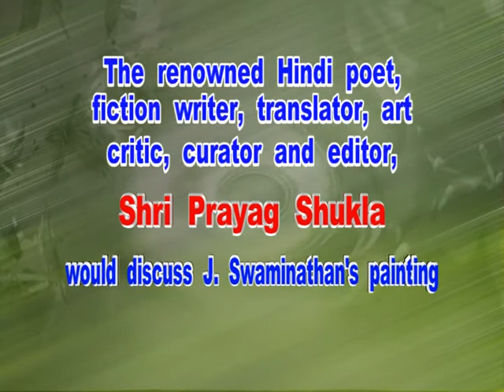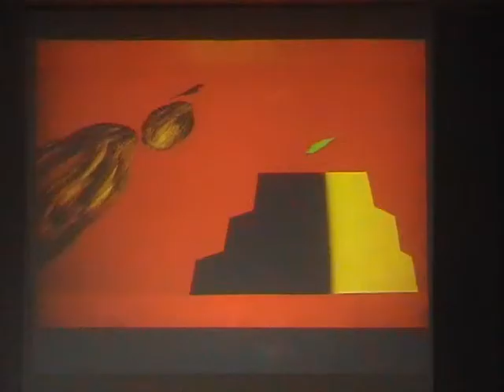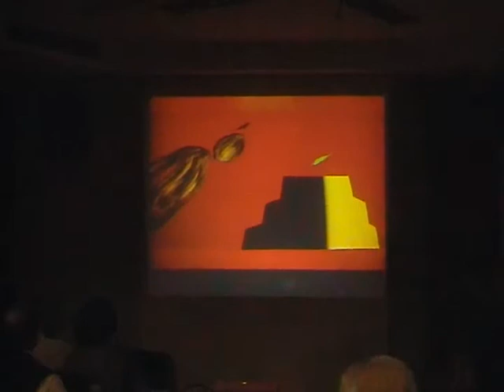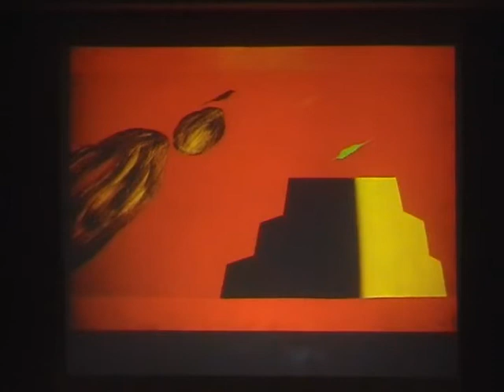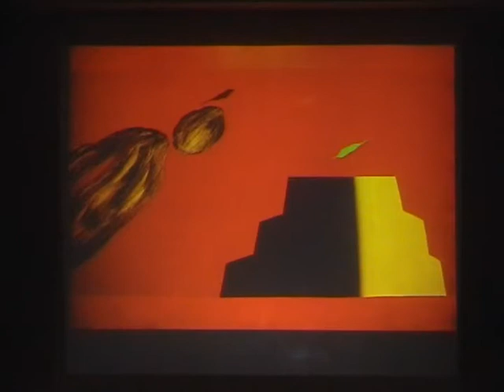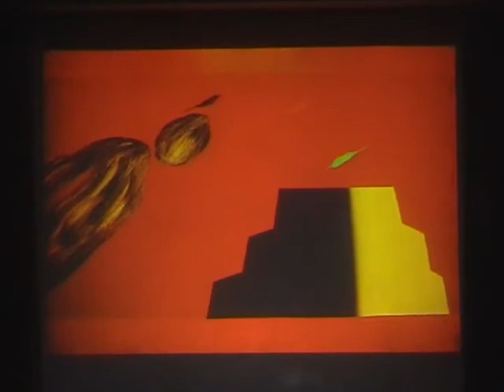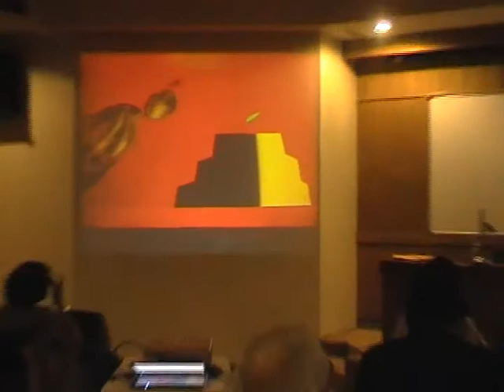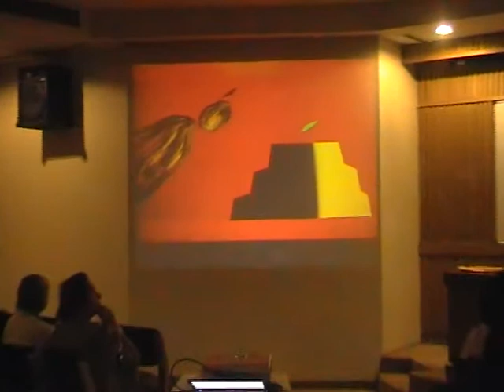Looking At Art: Painting by J. Swaminathan